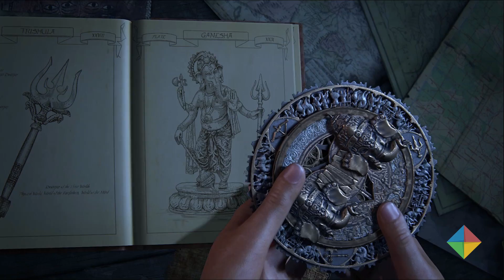¿Vale la pena Uncharted Lost Legacy?